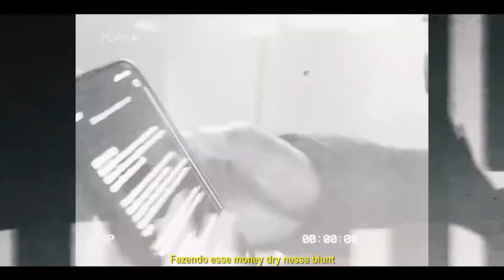MAXITO X SABOO | PRIMEIRA FASE | Batalha Da Leste | Itaquera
WAVE 2 | Mikezin, Alva, Jovem Jafa, Andrade, Jaya Luuck | Prod. Bxrgez

Batalha da Leste acontece todos os sábados no metrô Itaquera à partir das 15h, mais precisamente na  saída da passarela que liga o metrô ao Itaquerão. Agora também temos a Leste Online, toda sexta-feira às 19h na Twitch. Venha participar como MC ou platéia, todes tem seu espaço :)